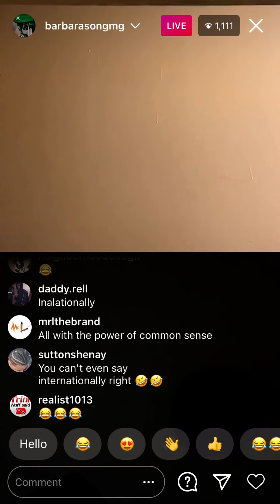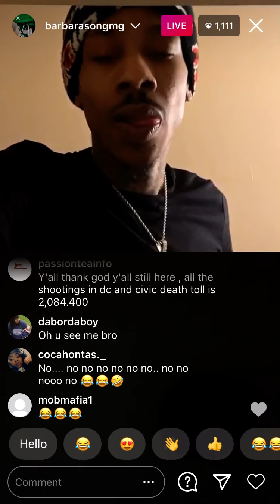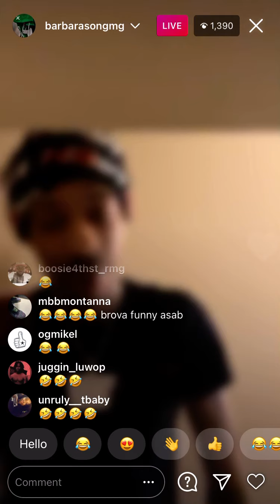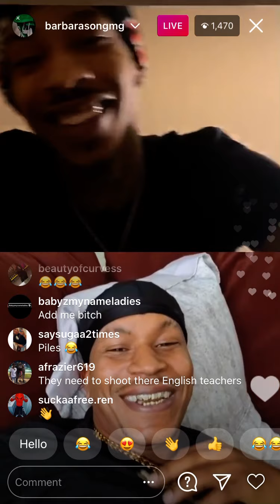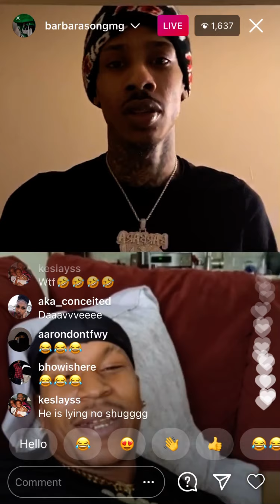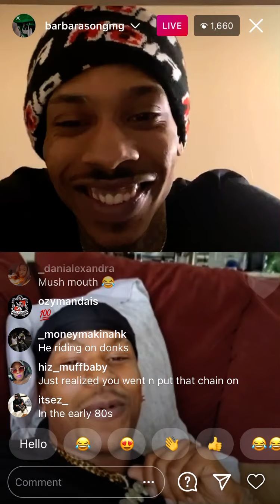Ant Glizzy gets disrespectful on Bid TV